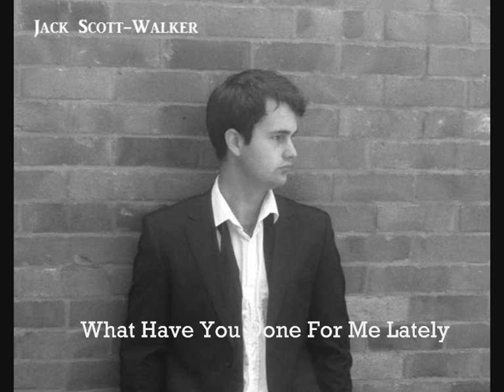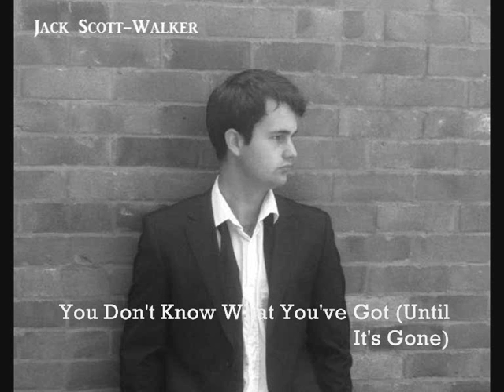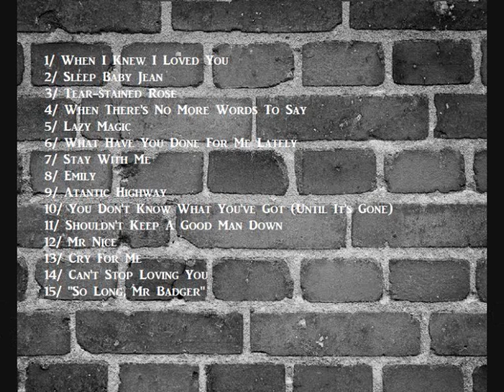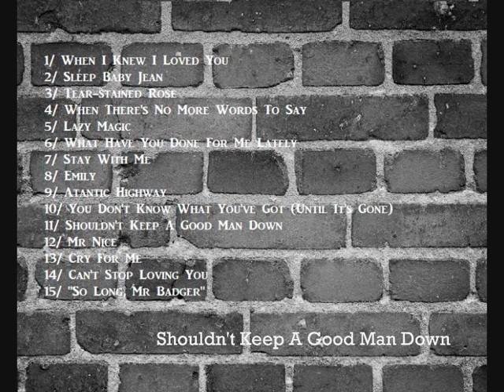Jack Scott-Walker - Full Album (15 songs)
* Compilation of all songs recorded, all remixed and improved in sound quality from previously uploaded versions as well.

1. When I Knew I Loved You 0:00:00
2. Sleep Baby Jean 0:03:50
3. Tear-stained Rose 0:08:07
4. When There's No More Words To Say 0:12:12
(Lazy Magic Prelude) 0:15:03
5. Lazy Magic 0:16:12
6. What Have You Done For Me Lately 0:20:15
7. Stay With Me 0:24:43
8. Emily 0:28:30
9. Atlantic Highway 0:32:19
10. You Don't Know What You've Got (Until It's Gone) 0:37:12
11. Shouldn't Keep A Good Man Down 0:40:53
12. Mr Nice 0:44:01
13. Cry For Me 0:48:58
14. Can't Stop Loving You 0:53:04
15. "So Long, Mr Badger" 0:57:26